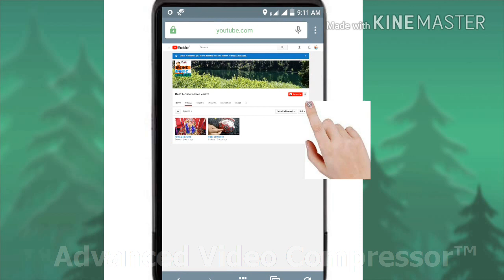how to make pom pom carpet, doormats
Kavita talk
Instagram anuj kumar stitching tutorial

Please click here to purchase our cloth, dresses Please click here to purchase our cloth, dresses Hi Friends, Today We are sharing pom pom door mat making video.